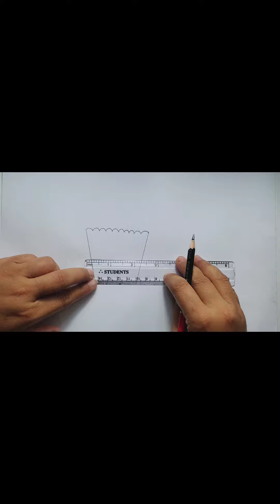How To Draw a Cupcake Step by Step!! Cupcake drawing easy🧁🧁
Hello, my dear friends welcome to Israt Drawing Academy.I hope you enjoy this video

In this video I show you how to draw a cupcake. If you follow my step by step drowning tutorial you are going to be able to make your won cupcake  drawing easily today!!